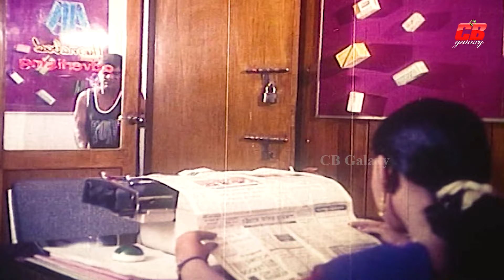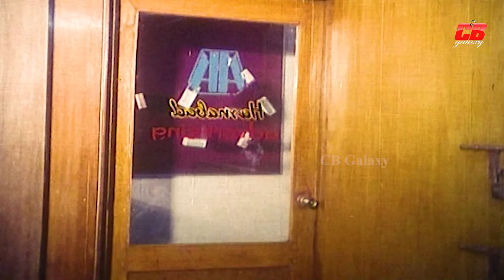প্রেমের প্রস্তাব || চালাকি করে প্রেমের ফাঁদে ফেলল দিলদার || Dildar || Morjna || Bangla Movie Scene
Movie Scene: Premer Prostab
Star Cast: Dildar ||
Morjina || & Others